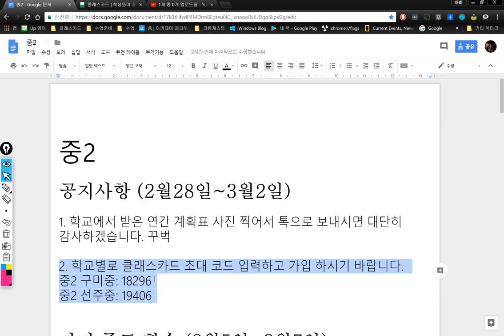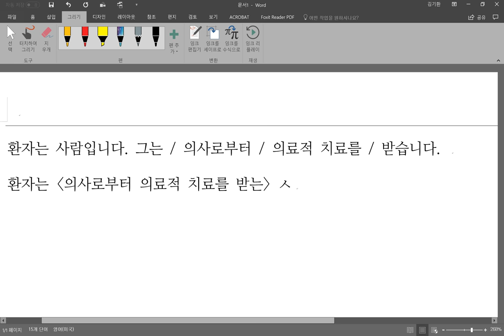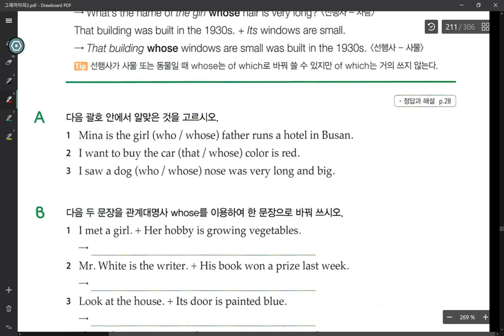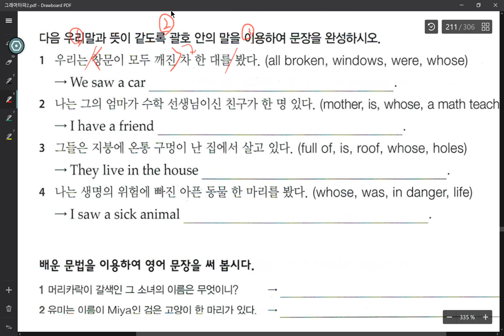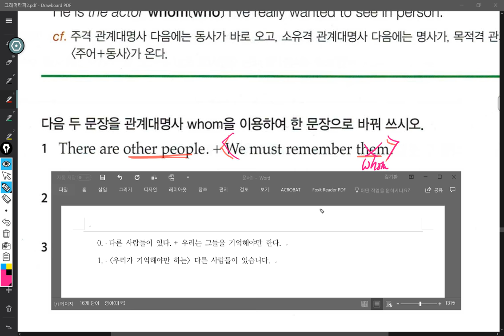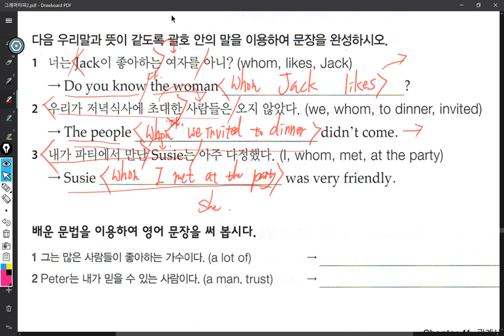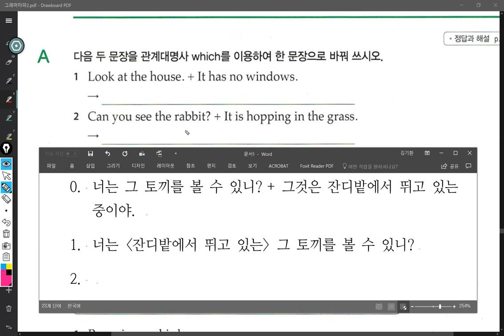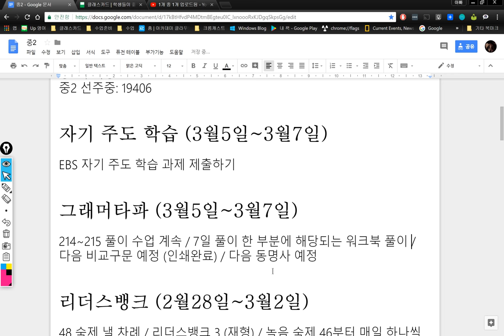중2 2018 03 07